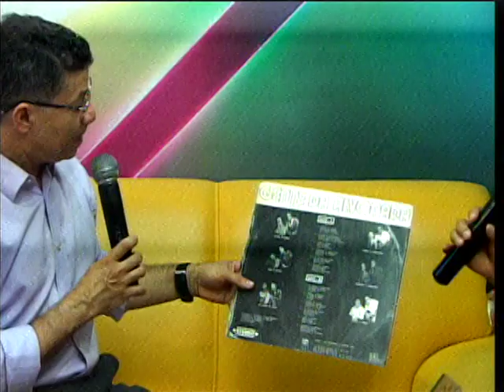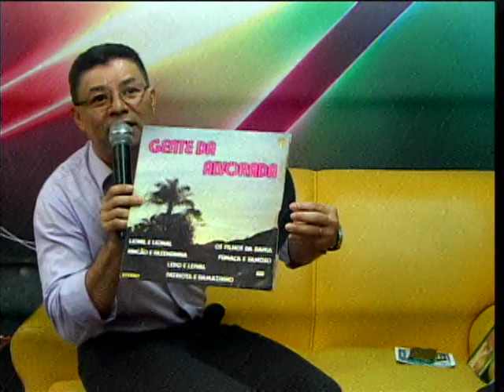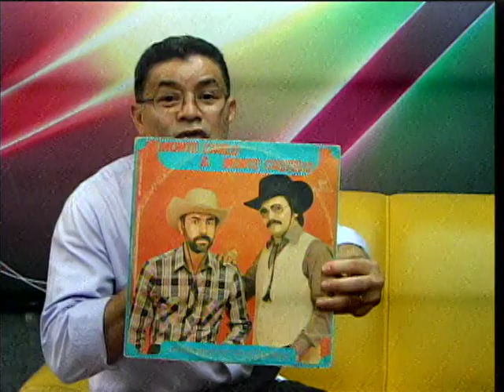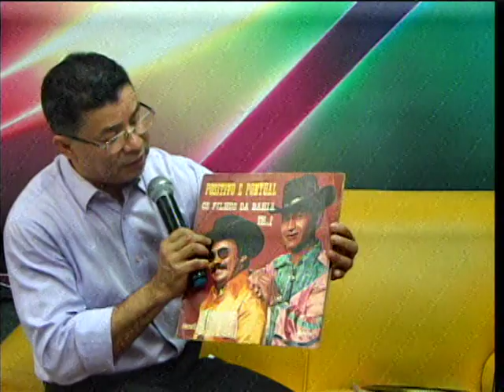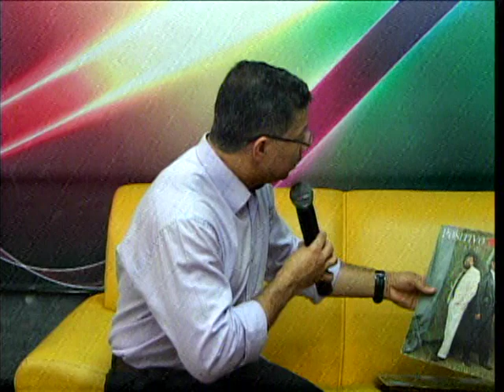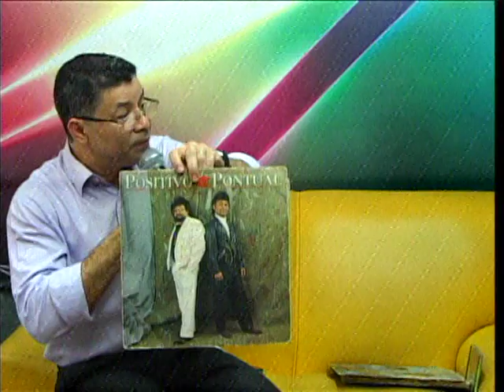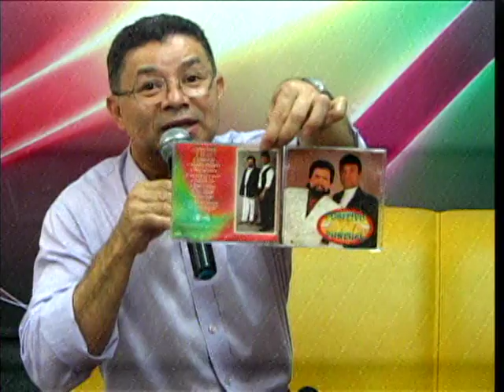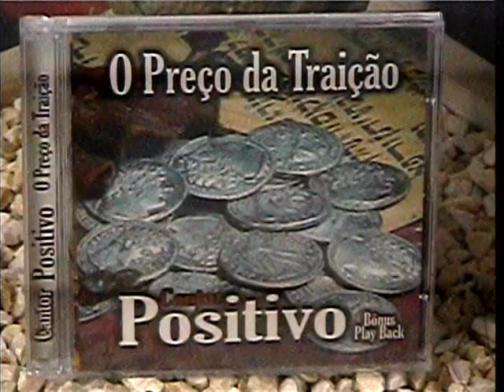PROGRAMA JUNTOS VENCEREMOS COM PR MANOEL CALISTO 21072018 TV CINEC